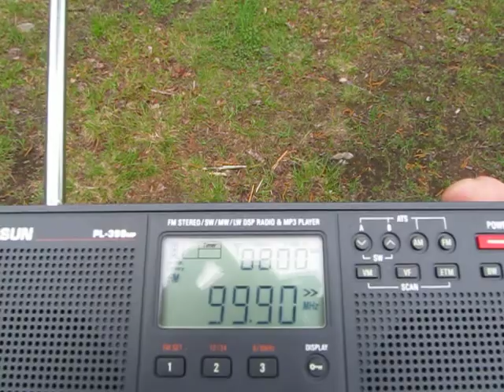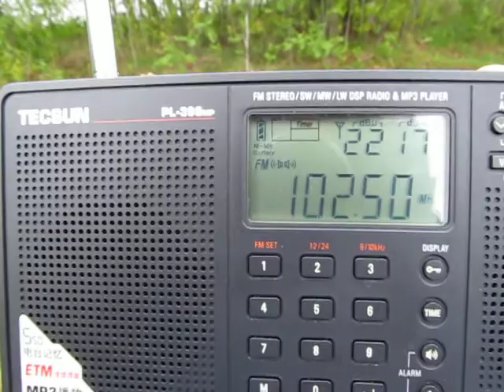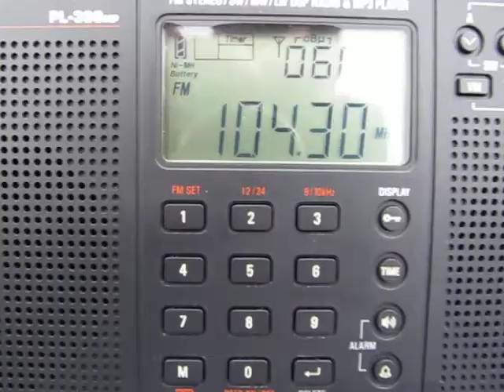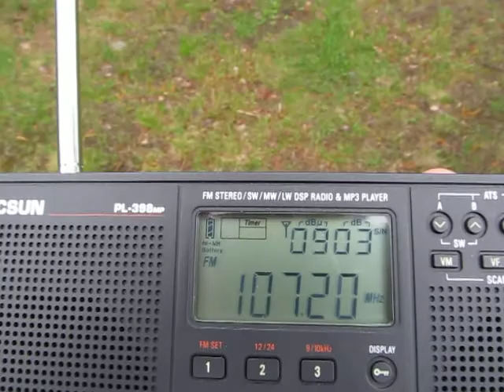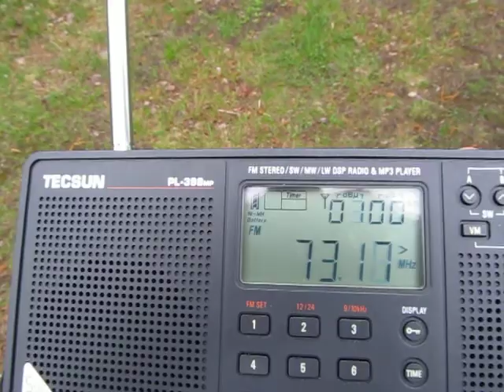Bandscan /Svatozero/ 26.05.2014